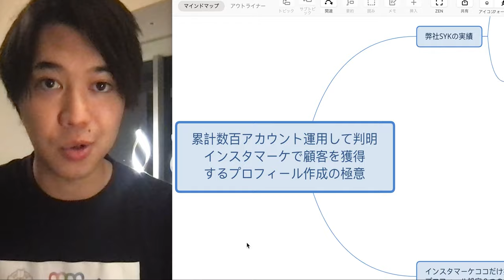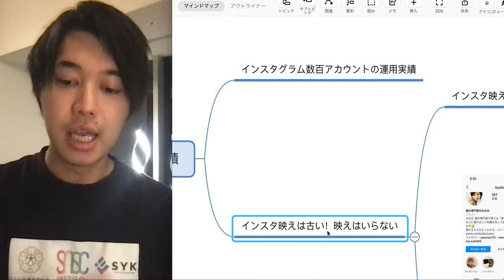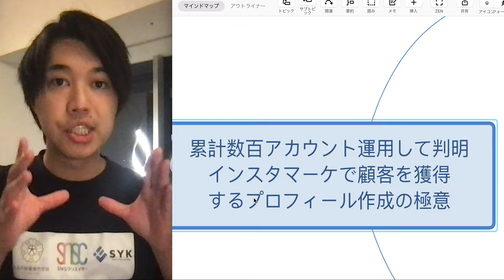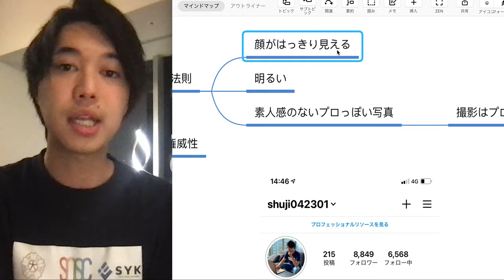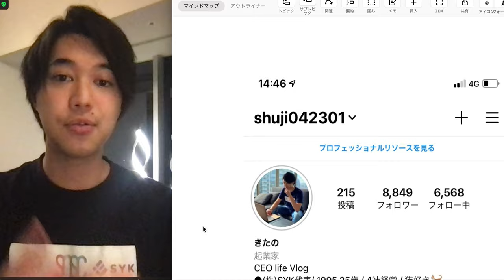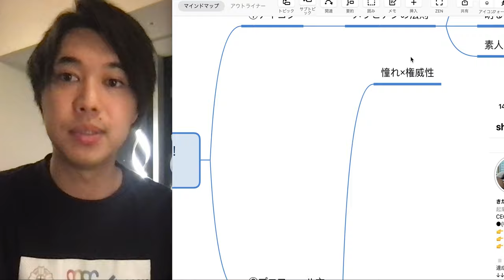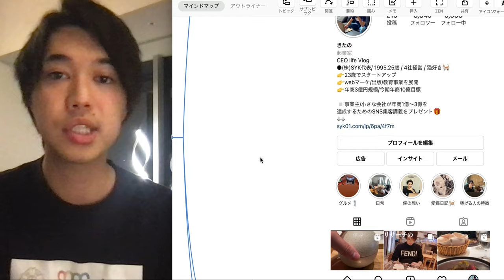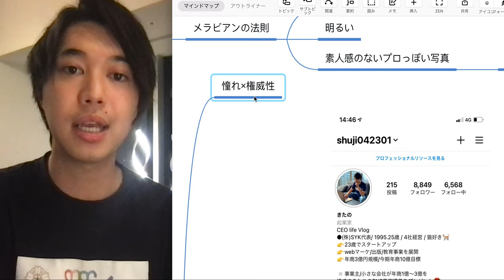やるだけで売上倍増！インスタ集客で顧客を獲得するプロフィール設定２つのポイント【喜多野修次】